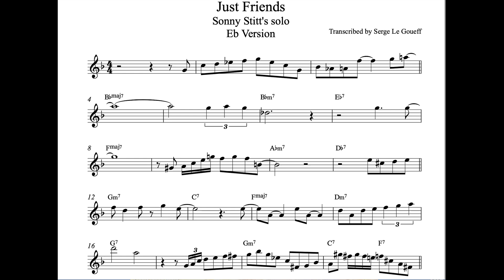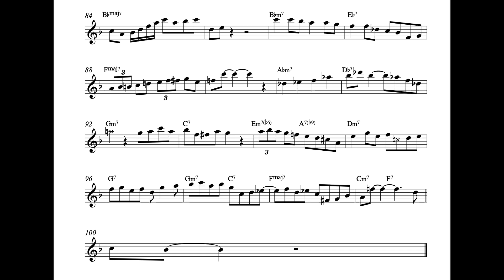Just Friends Sonny Stitt's solo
What is it not to love about Sonny State? Absolutely nothing. Enjoy this transcription.
If you would like to know more about me and my life long journey in jazz performance, I'd love it if you would take a minute to jump on my Bandcamp and check out my music.
A million thanks to you all. :-)
Serge